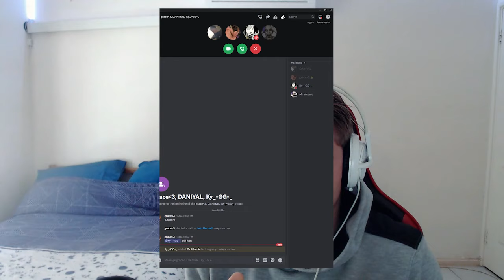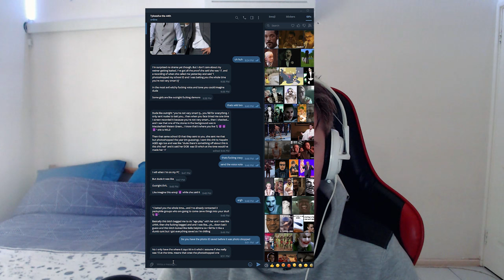CodComedyTJ Is Grooming Minors Now...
If you're unaware of all of the news I'm sorry you had to hear this, CodComedyTJ is in fact a child groomer and a p*dophile. Super disappointing news especially when he exposed Gypsy Crusader as a p*dophile in the past on multiple videos. I've been in contact with Truxton and his ex who also claimed that CodComedyTJ is as manipulative, jealous and desperate person and this is his normal behavior.